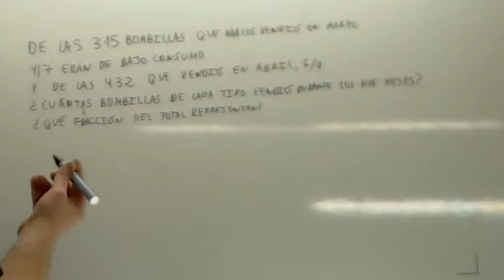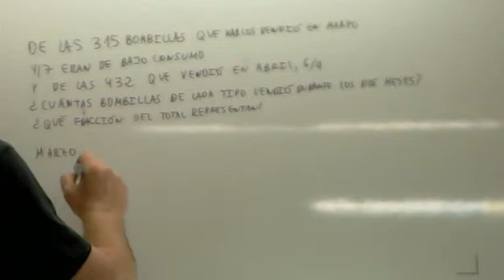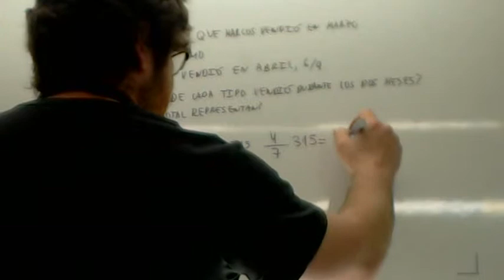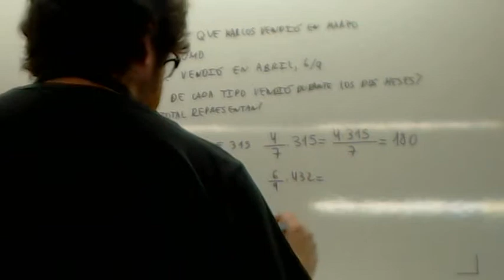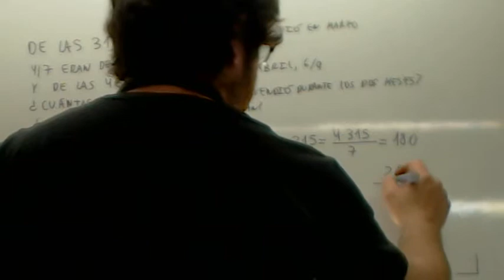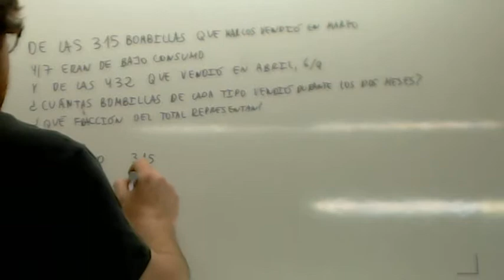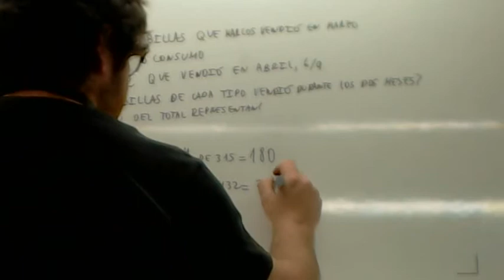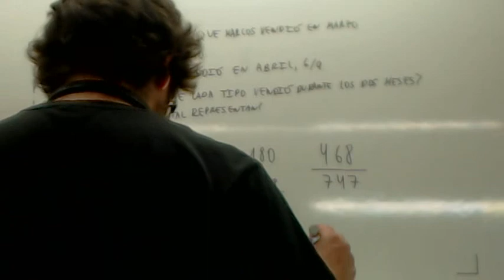Pedagogia matematica 13 Fracciones Usero